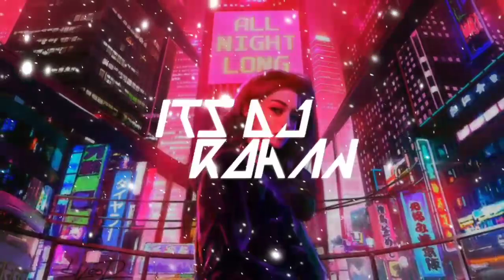Waalian X Cradles ReMix - DJ Sahil ReMix Ft. Hrishi Virus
Waaliyan X Cradles ReMix - DJ Sahil ReMix Ft. Hrishi Virus